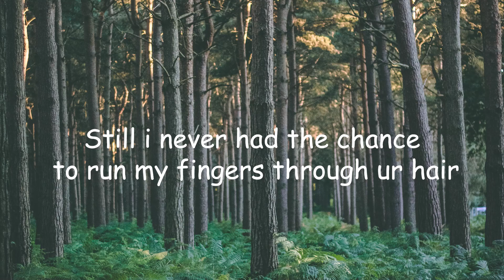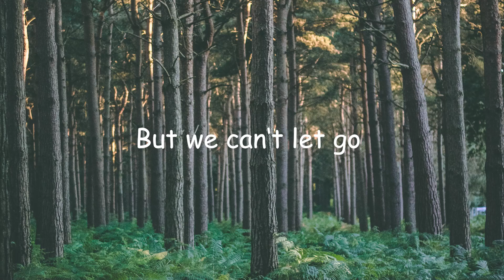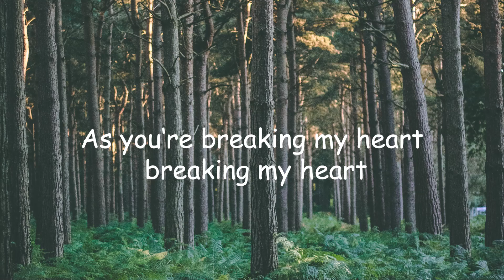Mitch James - Be Somebody (Letra/Lyrics) | Official Music Video